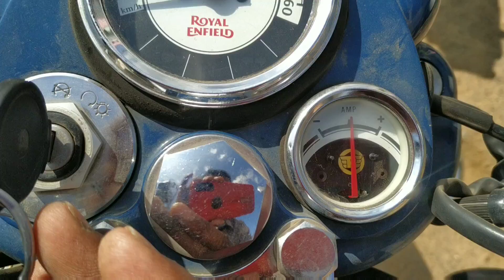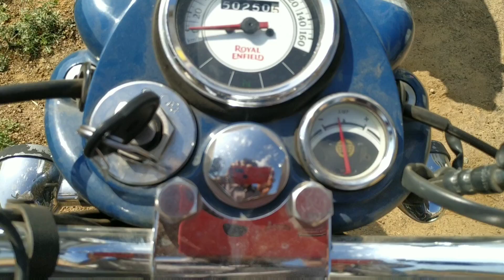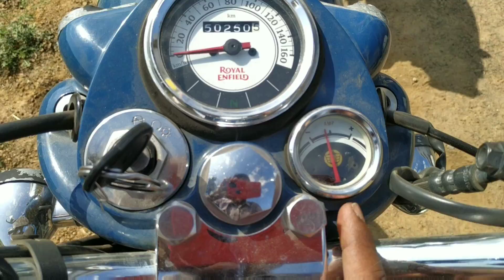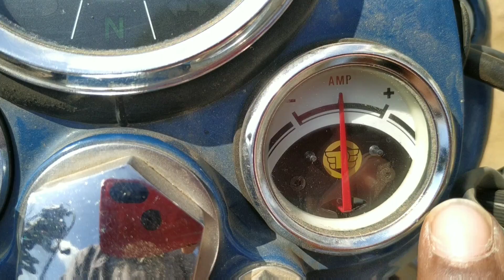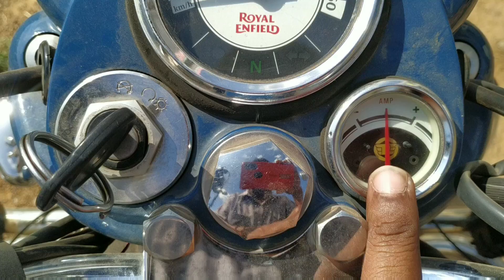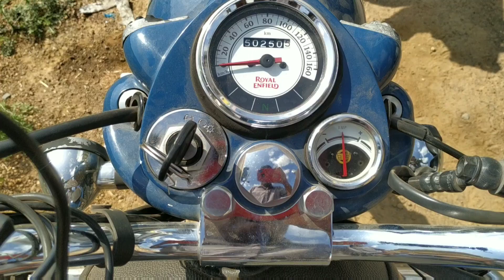Motorcycle Battery Saving Tips | Smart Tips To Maintain Your Motorcycle Battery | Neelu arts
Motorcycle Battery Saving Tips. Today, I present to you Smart and best Tips To Maintain Your Motorcycle Battery.